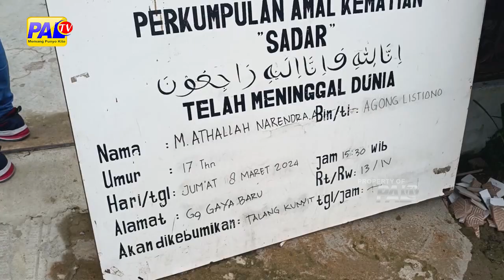KORBAN T3W45 LAKA TUNGGAL AVANZA BERTAMBAH